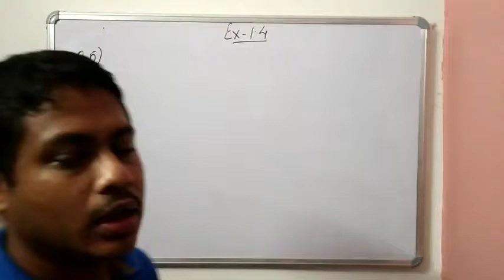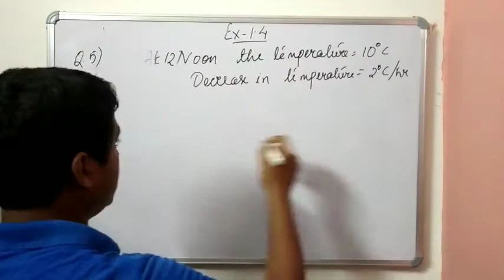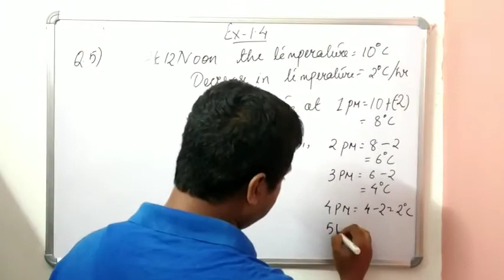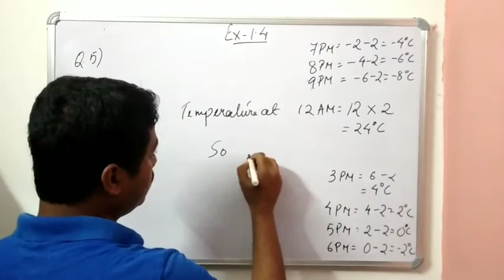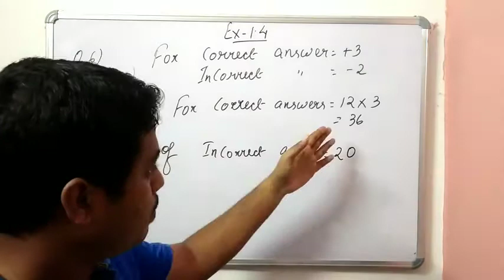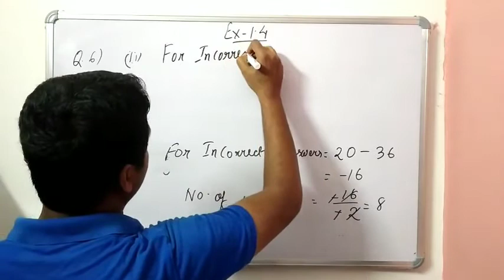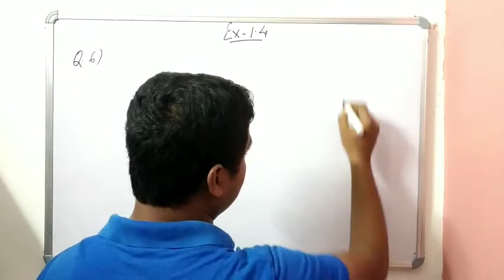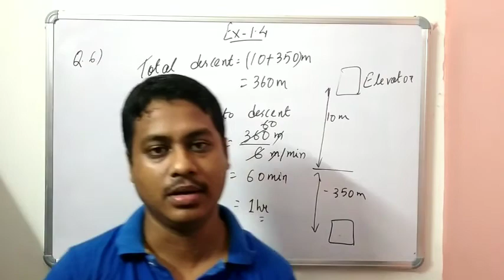Chapter -1 integers|Class 7 Mathematics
Question 5.
The temperature at 12 noon was 10°C above zero. If it decreases at the rate of 2°C per hour until midnight, at what time would the temperature be 8°C below zero? What would be the temperature at midnight?

Question 6.
In a class test (+3) marks are given for every correct answer and (-2) marks are given for every incorrect answer and no marks for not attempting any question:
(i) Radhika scored 20 marks. If she has got 12 correct answers, how many questions has she attempted incorrectly?
(ii) Mohini scores -5 marks in this test, though she has got 7 correct answers. How many questions has she attempted incorrectly?

Question 7.
An elevator descends into a nine shaft at the rate of 6 m/min. If the descent starts from 10 m above the ground level, how long will it take to reach -350 m.